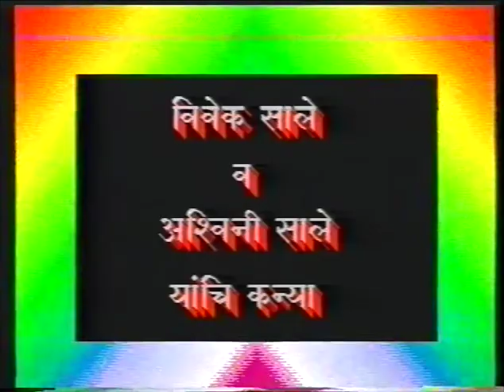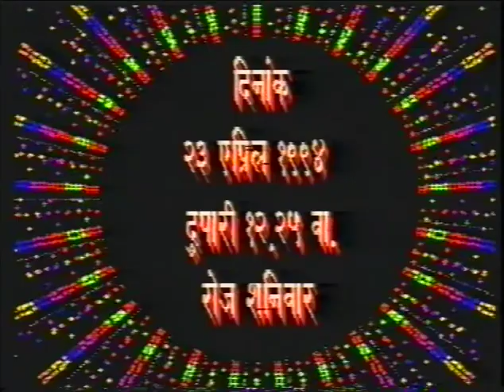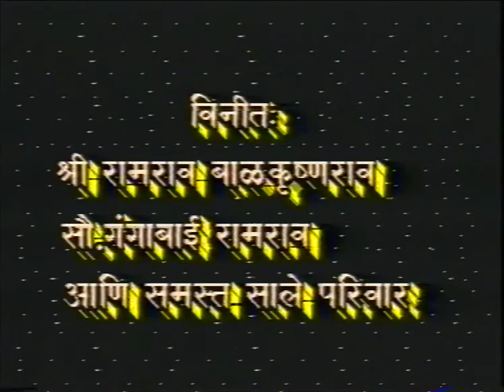Guddi Barse part 1